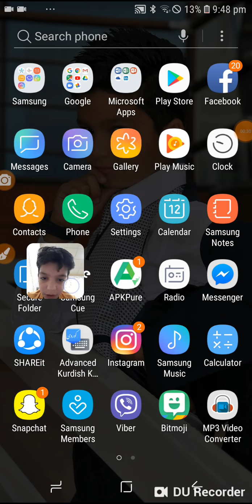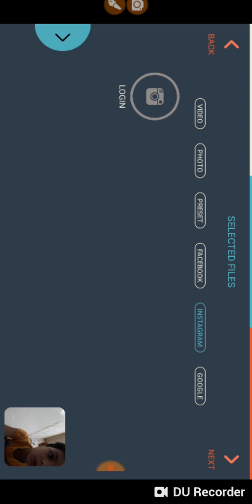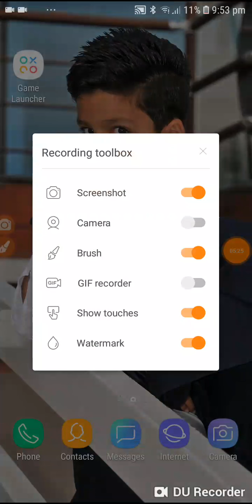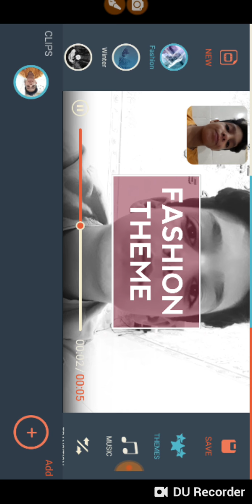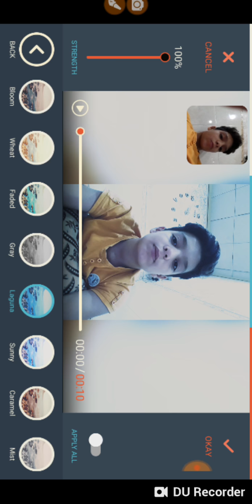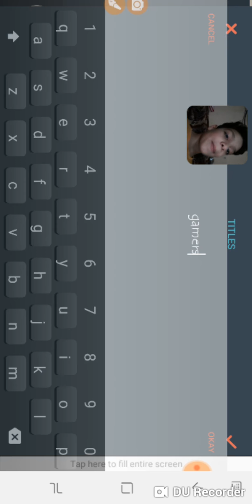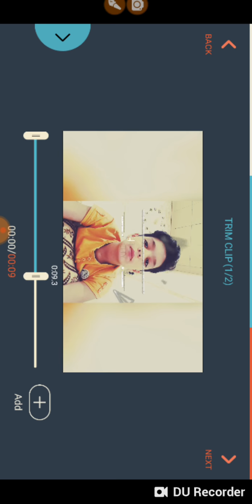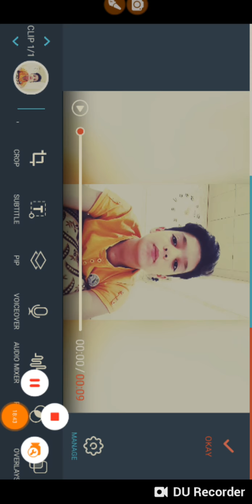ئاگام لەخۆم نییە هههههههههههههههههەخخخخخخ